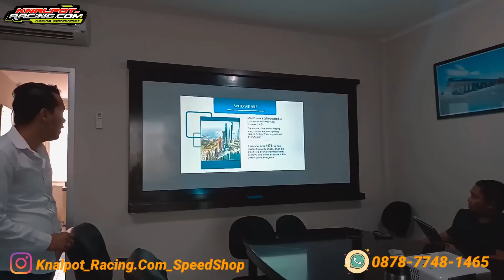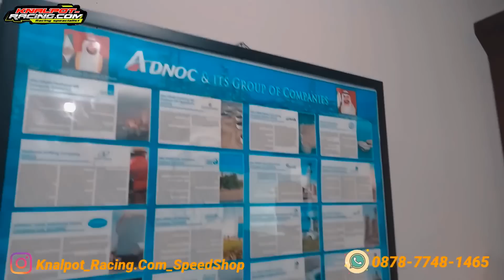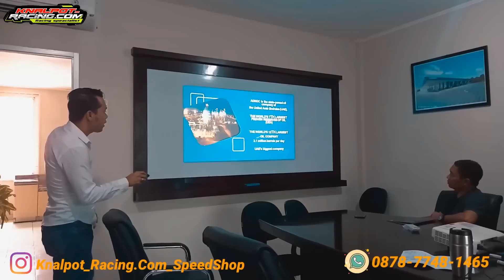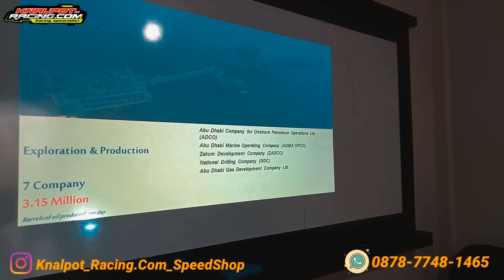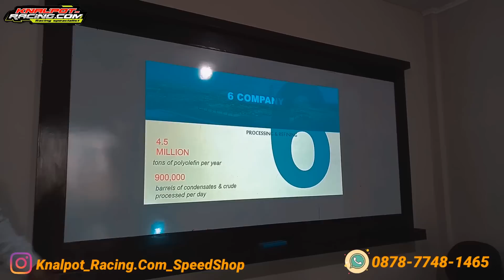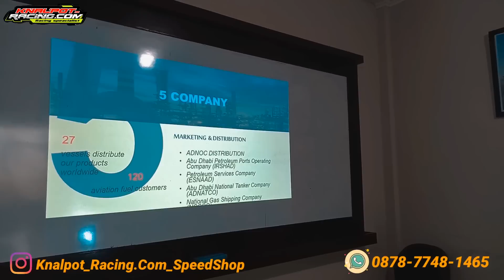REVIEW OLI RACING ADNOC || JADI AGEN DISTRIBUTOR OLI ADNOC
HELLO GAES...
Knalpot-racing Speedshop sekarang sudah menjadi agen distributor resmi oli adnoc yg lagi ramai dipakai di dunia balap. silahkan cekidot untuk lebih lengkapnya